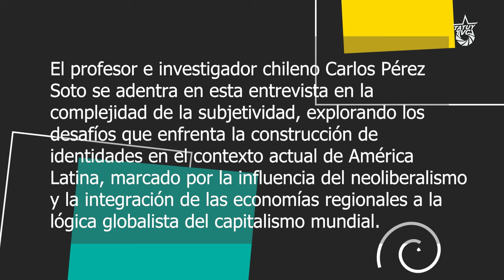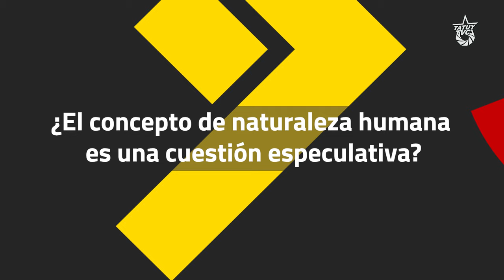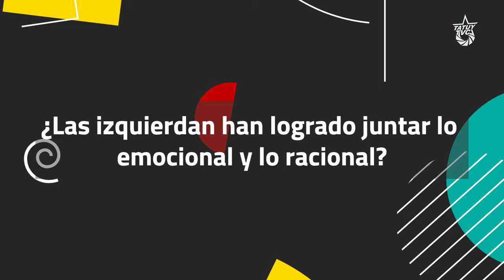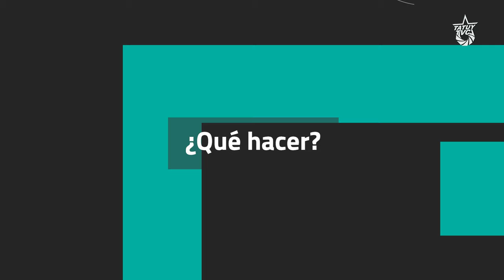Carlos Pérez Soto: El neoliberalismo y la crisis de la subjetividad en América Latina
El profesor e investigador chileno Carlos Pérez Soto se adentra en esta entrevista en la complejidad de la subjetividad, explorando los desafíos que enfrenta la construcción de identidades en el contexto actual de América Latina, marcado por la influencia del neoliberalismo y la integración de las economías regionales a la lógica globalista del capitalismo mundial.